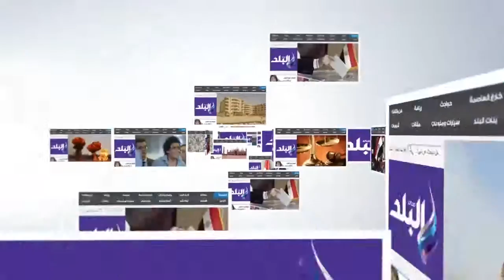خالد زين : وزير الرياضة أنكر إتفاقه مع حسن مصطفى للإطاحة به من رئاسة اللجنة الأوليمبية